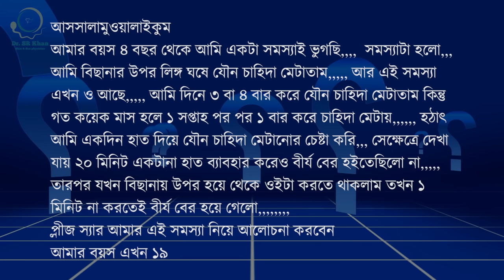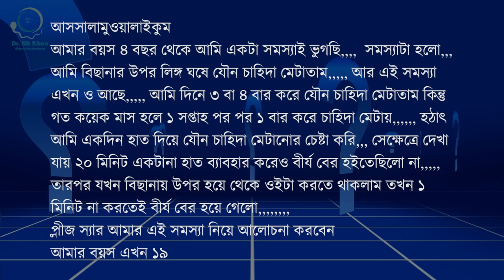বিছানায় ঘসে যৌ ন চাহিদা যারা মেটায়